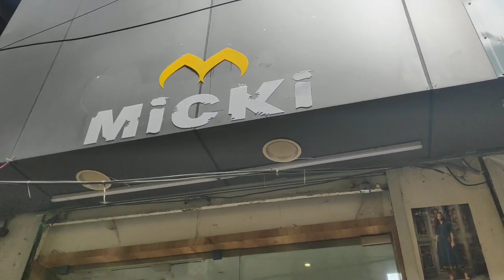Party wear kids dress Collection flat 500 RS/sowcarpet wholesale Shop/thean MITTAI channel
Pls Supporting us n Pls my channel
(It's free) THEAN MITTAI TAMIL CHANNEL

Address
MICKI Fashion
# 5 .chinna Nicken Street
Near - jain temple mint street
SOWCARPET
Chennai-79
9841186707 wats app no